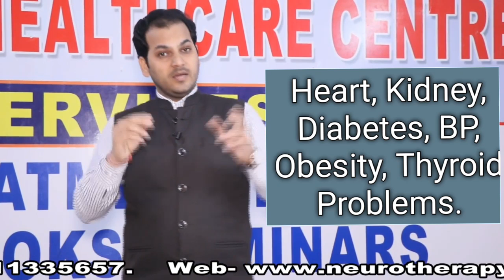अब न्यूरोथेरेपी सीखें ऑनलाइन 100% प्रोफेशनल.! Now learn 100% Professional Online Neurotherapy Course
Neurotherapy & Chiropractic Centre

B-1/632, Lower Ground Floor, Janakpuri,New Delhi - 110058.Opp. Metro Pillar no. 566.
Near-: Janakpuri East Metro station.

Timings:-
Monday to Saturday
8 am to 5 pm
Sunday off

TreatableDisease..